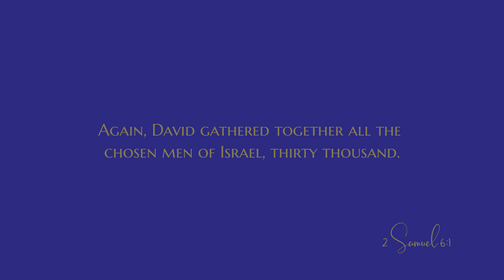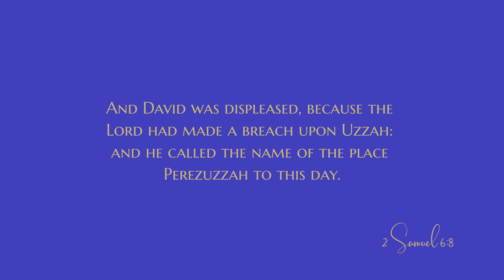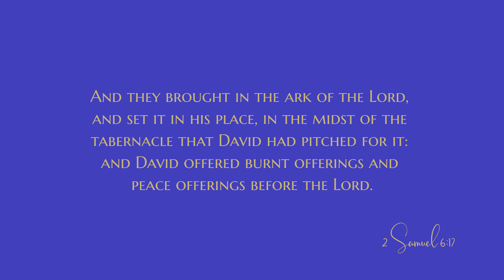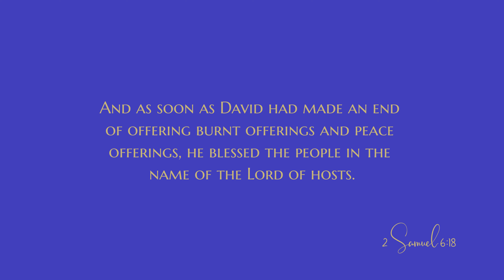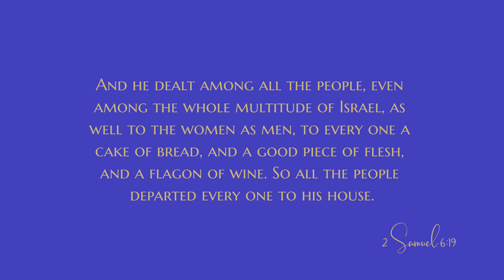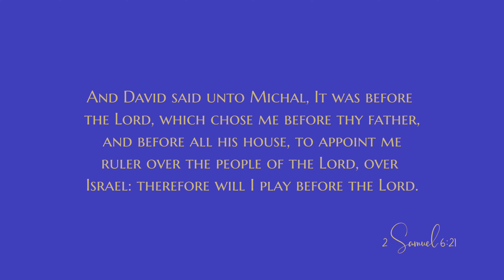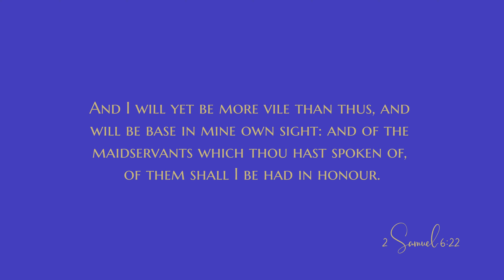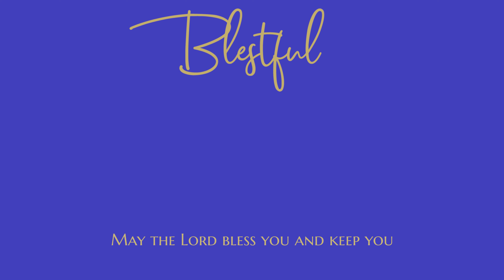2 Samuel 6 - Audio Bible - King James Version - 2 Samuel Chapter 6